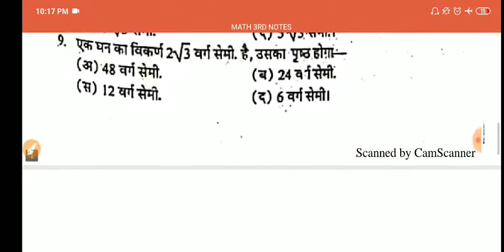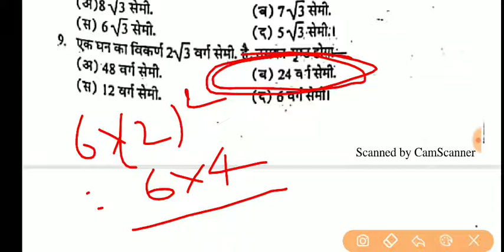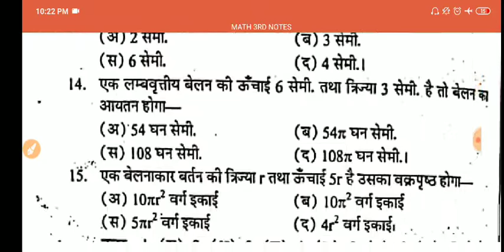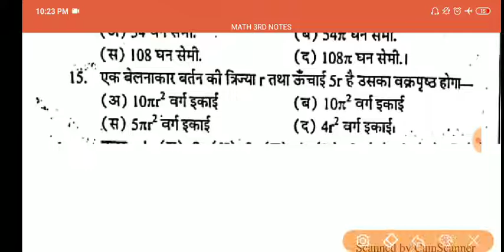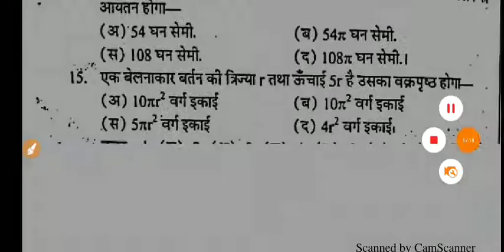घनाभ,घन,बेलन,शंकु,के बहुविकल्पीय प्रश्न Deled 3rd Sem/CTET/SUPERTET/Study technique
दोस्तो मैं आप लोगो के लिए बी टी सी/ डी एल एड के लिए तृतीय सेमेस्टर गणित का सम्पूर्ण वीडियो सीरीज (जिसमे बेसिक और ट्रिक दोनो रहेगा) ला रहा हूँ।
जिन भाई और बहनों का मैथ कमजोर है वो इस पूरी सीरीज को अगर अच्छे से देख लेंगे तो मेरा दावा है कि वो पेपर में 100% नंबर ले आएंगे।